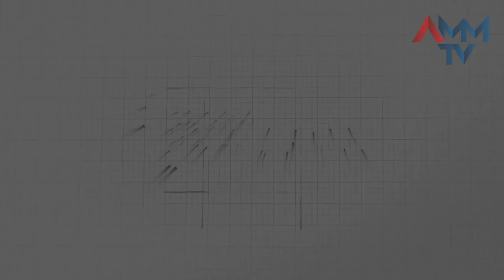Minuto AMM #1128 - Reunião com Banca Mineira, Recorde de Afiliados e AMM nas Micros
Minuto AMM desta segunda-feira, dia 20.03, no ar com o destaque de que  o Grupo de trabalho da Reforma Tributária irá ouvir prefeitos mineiros em encontro com a AMM em Brasília na próxima semana, ocasião em que acontece a Marcha a Brasília em Defesa dos Municípios.
O Minuto também destaca o  “AMM nas Micros”: em Ponte Nova, amanhã,  terça-feira, dia 21 e o número recorde de municípios afiliados a AMM. Com  São Domingos das Dores, no Vale do Rio Doce, são 791 afiliados a associação.